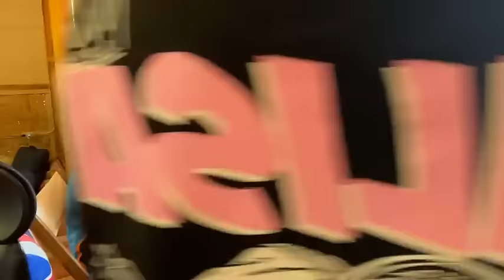Our Seafood Lunch - Shrimp and Tilapia Fish - Thank you Auntie Ana The House of MK